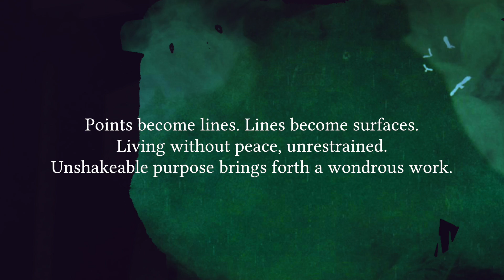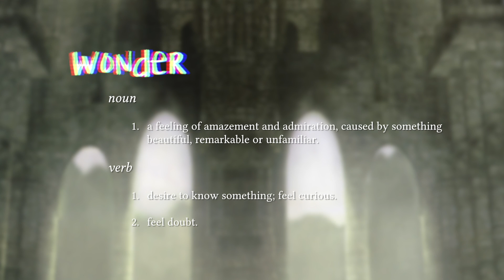Shadow of the Colossus - A Wondrous Work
A summation and recommendation for Fumito Ueda and Team Ico's wondrous work - Shadow of the Colossus (2005)

One of my favourite games of all time. Hopefully my video will convince some of you out there to give it a go and for the longterm fans to purchase the upcoming PS4 remastering of this wondrous masterpiece.